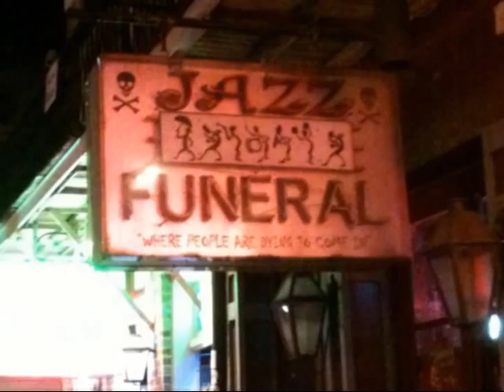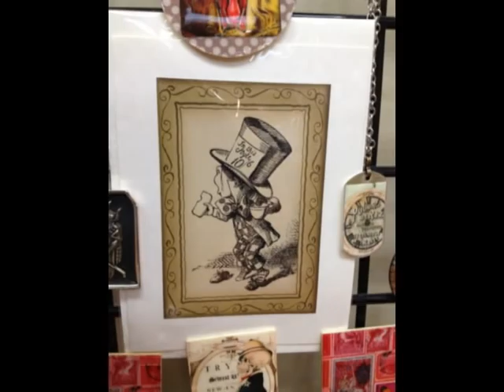The Real Me - Christian Coleman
by Christian Coleman
Edited by Ginger Patrick